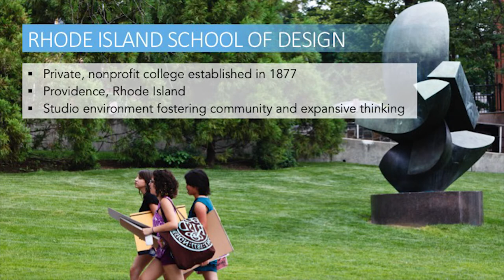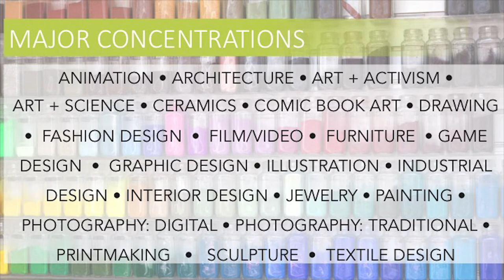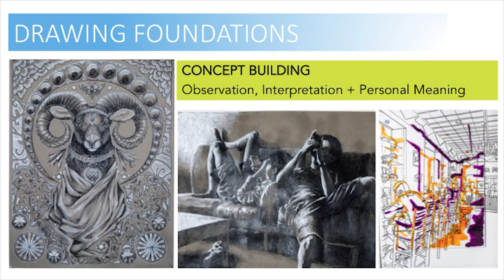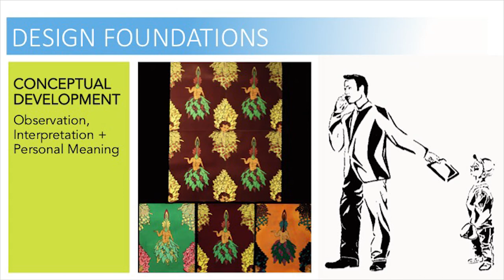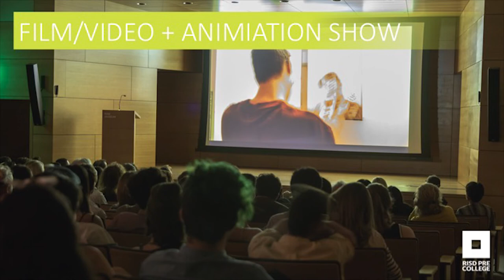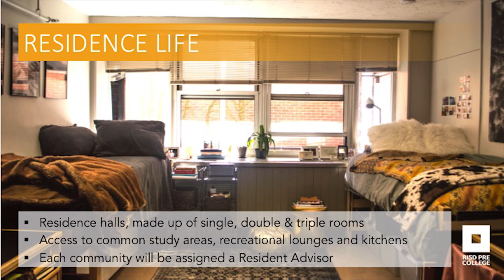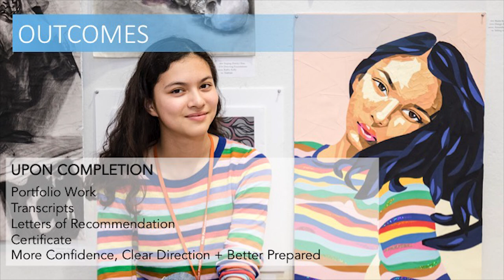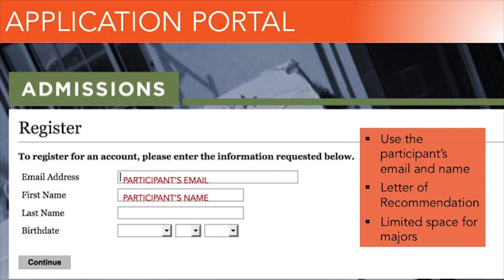Webinar: A Preview of RISD Pre-College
Recording of "A Preview of RISD Pre-College" webinar. This webinar explores the day in the life of a Rhode Island School of Design summer Pre-College student. This is a great opportunity for students and parents to learn more about the classroom environment , and what it is like to live on campus.